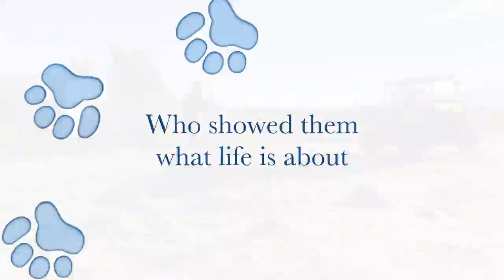BlueDogg ZoeyTheWhippet Adventures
They are the best We are blessed to have them

Check out the link below for more video of Blue & Zoey